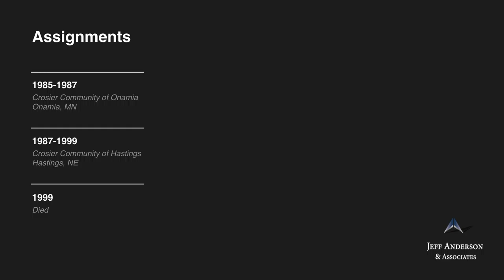Accused Brother: Eugene Hambrock (Archdiocese of New York)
Br. Eugene Hambrock was a member of the Crosier Fathers and Brothers. Br. Hambrock was included on the Crosiers’ 2014 “List of names of Crosiers with one or more credible claims of sexual abuse of minors,” under the subsection “In addition to those named in 2002, the following are current, former and deceased Crosiers who have one or more credible claims of
sexual abuse of a minor against them.” The details of the sexual abuse allegations, including when and where the alleged abuse occurred, are unknown.

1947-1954 Crosier House of Studies, Fort Wayne, IN (FTW)
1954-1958 Our Lady of the Lake Seminary, Syracuse, IN (FTW)
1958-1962 Crosier Community of White Plains, NY (NY)
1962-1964 Crosier Community of Fort Wayne, IN (FTW)
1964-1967 Crosier Seminary, Onamia, MN (SCL)
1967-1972 Crosier Community of Hastings, Hastings, NE (LIN)
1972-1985 Crosier Community of Fort Wayne, Fort Wayne, IN (FTW)
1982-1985 TEC, Fort Wayne, IN (FTW)
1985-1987 Crosier Community of Onamia, Onamia, MN (SCL)
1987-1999 Crosier Community of Hastings, Hastings, NE (LIN)
1999 Died

If you were sexually abused by Eugene Hambrock or other Catholic clergy in New York, we want to help. Confidentially contact the law firm of Jeff Anderson & Associates to begin your journey toward healing and justice. Visit andersonadvocates.com today.